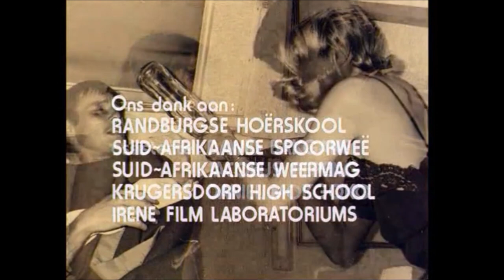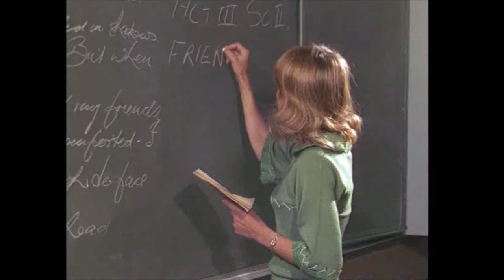Mooimeisiesfontein! (1978) (HD 1080p)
Cast:
Will Roberts - Ouboet Thompson
Hal Orlandini - Neels Thompson
Janet du Plessis - Marianne Burger
Volenté Bertotti - Helmien
André Verster - Mr. Rossouw
Danie Smuts - Charlie
Steve du Toit - Mr. van Schalkwyk
Wilhelm Esterhuizen - George
Deanne de Witt - Schoolgirl
Anthony Fridjhon - Burger, wrong number (as Anthony Fridjohns)
Jakkie Groenewald - Soldier on train
Dave Levinsohn - Haberdasher
Cornelius du Plooy
Ettiene Bruwer
Buster Reynolds
Stef de Bruyn
Fran Tomlin
Annelien Boshoff